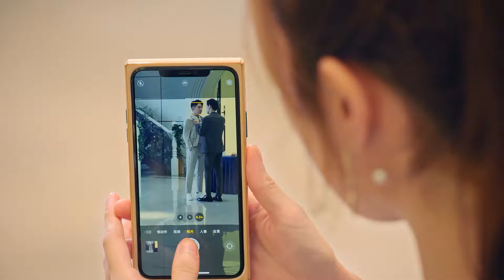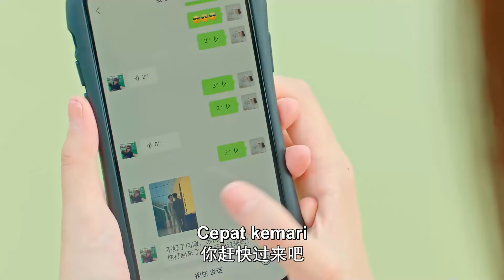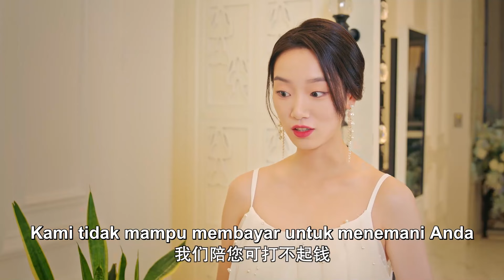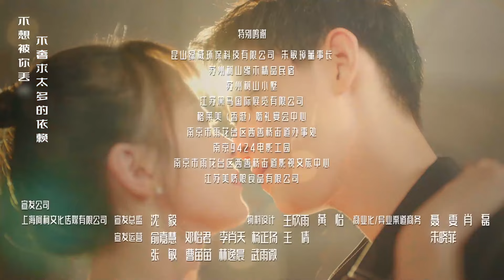【INDO SUB】EP 19丨Pak Durian itu Cinta Pertamaku丨First Love is Mr. Durian丨初恋是榴莲先生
✨Sinopsis✨
Xiangnuan, yang telah berada di luar negeri selama 3 tahun, kembali ke kampung halamannya, namun pada hari dia turun dari pesawat, dia dibawa secara paksa oleh mantan pacarnya Su Chen, yang memaksanya untuk menikah dengannya. , Su Chen menunggu Yi Xiangnuan selama tiga tahun. Tidak ada kabar dari Yi Xiangnuan selama tiga tahun ini, namun waktu tidak dapat mengubah cintanya yang dalam. Sebaliknya, justru membuatnya semakin merindukan Yi Xiangnuan. Yi Xiangnuan selalu berpikir bahwa Su Chen menikahinya sebagai balas dendam atas kepergiannya tanpa pamit. Baru setelah dia bergabung dengan perusahaan Su Chen dan menjadi bawahan langsungnya. Saat mereka bergaul hari demi hari, dia menyadari bahwa Su Chen tertarik pada perasaannya terkubur dalam-dalam selama bertahun-tahun. Di saat yang sama, Su Chen membantu Yi Xiangnuan menyelidiki penyebab sebenarnya kematian ayah Yi, yang lambat laun terungkap. Mereka adalah kekasih masa kecil yang jatuh cinta satu sama lain saat mereka dewasa. Setelah beberapa tahun kesalahpahaman, bisakah mereka cermin pecah masa lalu bisa dipertemukan kembali?

✨Pemeran✨
Wang Chaoyang, Hua Wen